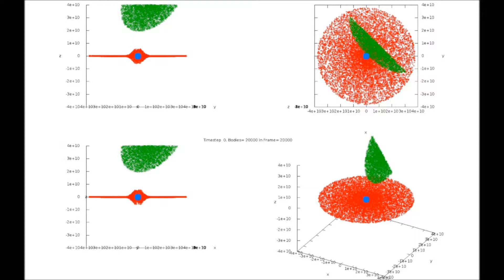2 galaxies, 10k each, bh1=1.2d6, bh2=1.d6, no bh merge, no star/obh GalaxiesMultiZoomIn2x 120 fps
Simulation of 2 galaxies of 10k 1.d30 mass stars each.  No black hole merge.  Stars don't interact with black holes of other galaxies.

2457 timesteps of 1 second each.

radius(i)=20.d0*sradius(i)
rrev(n,i)=radius(i)*Rand()+1.2d0*sradius(i)
xa(n,i)=rrev(n,i)*dcos(phirev(n))
ya(n,i)=rrev(n,i)*dsin(phirev(n))
za(n,i)=0.2d0*radius(i)*dexp((-(5.d0*xa(n,i)/radius(i))**2-(5.d0*ya(n,i)/radius(i))**2)*2.d0)*Rand()*(-1)**Int(2*Rand())

   vxa(n,i)=dSqrt(gravc*bhmass(i)/dSqrt((x(n,i)-bhx(i))**2+(y(n,i)-bhy(i))**2+(z(n,i)-bhz(i))**2))*-dsin(phirev(n))
vya(n,i)=dSqrt(gravc*bhmass(i)/dSqrt((x(n,i)-bhx(i))**2+(y(n,i)-bhy(i))**2+(z(n,i)-bhz(i))**2))*dcos(phirev(n))
vza(n,i)=0.d0